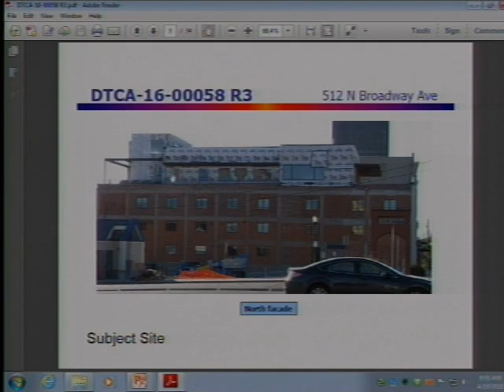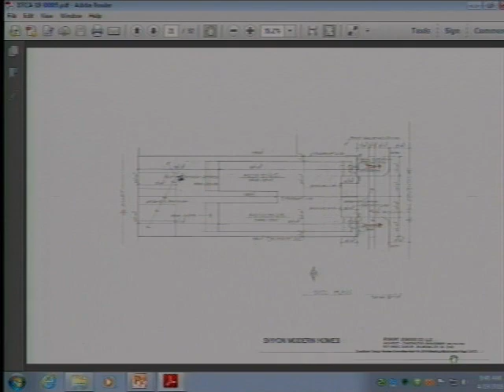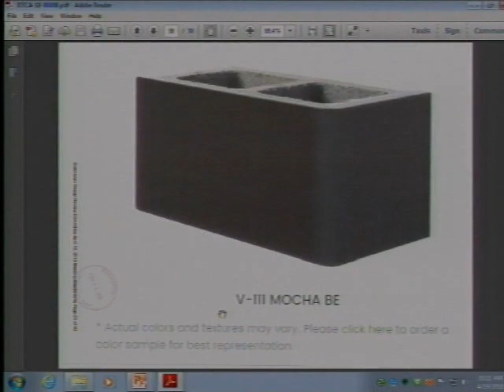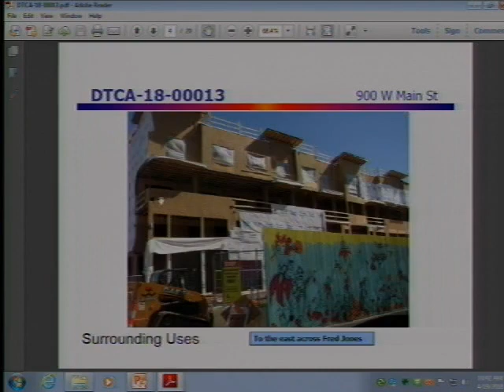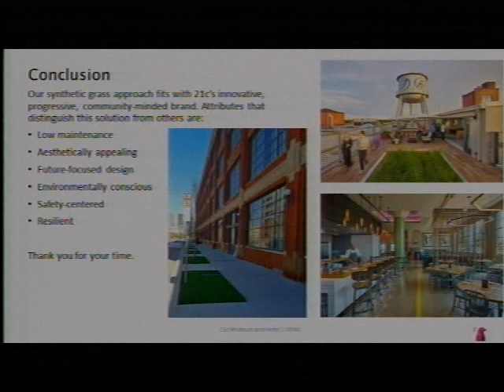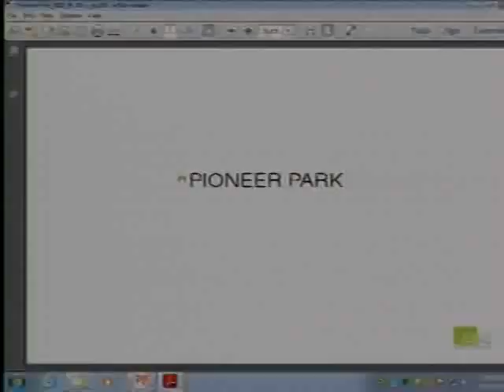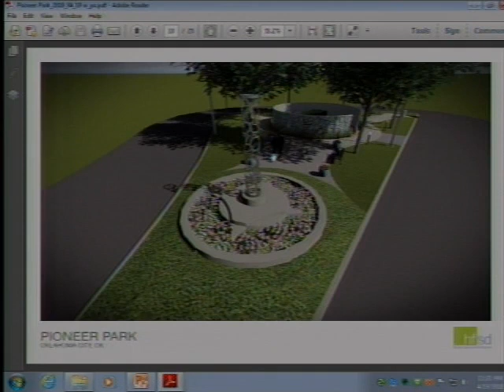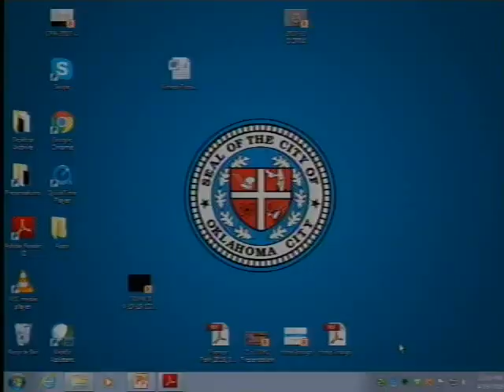Downtown Design Review Committee - 04/19/2018